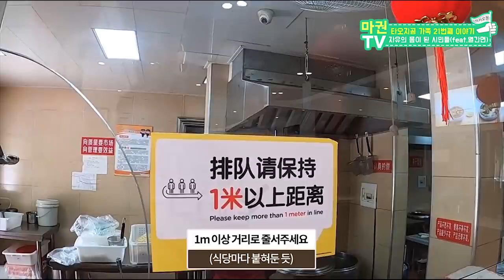드디어 봉쇄 해제! 현재 도시는 어떻게 변했을까?(feat.열간면)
大家好！我是在澳门生活的韩国人导游。这里主要的内容是澳门旅游信息和我的日常生活还有教中文。【每周五七点上传】